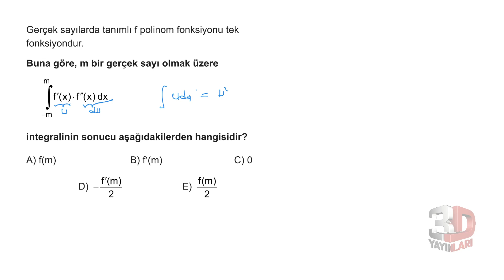AYT Matematik Soru Bankası Bölüm 11 Test 8 Soru Çözümleri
Soru 01 = 00:00:03
Soru 02 = 00:01:08
Soru 03 = 00:01:47
Soru 04 = 00:03:43
Soru 05 = 00:05:19
Soru 06 = 00:06:48
Soru 07 = 00:07:47
Soru 08 = 00:09:00
Soru 09 = 00:10:14
Soru 10 = 00:10:56
Soru 11 = 00:11:58
Soru 12 = 00:13:32
Soru 13 = 00:15:17